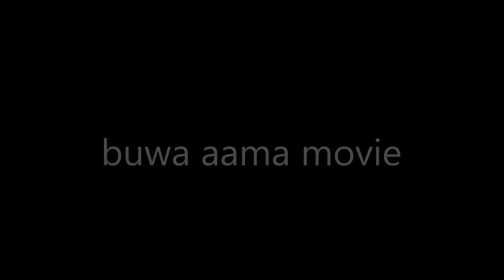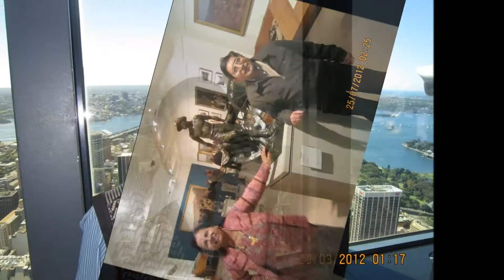Buwa Aama Movie( Bishnu and Goma)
I love my mother Ali so much. I'm a momma's boy. I just have a very cool mom. It's not as though I had any say in the matter. I'm just really fortunate. She's the most kind, loving, giving woman. She loves her children an enormous amount so it's hard not to show the same in return. I try to do everything to be a good son. I come home for dinner when I'm in town and keep out of trouble.